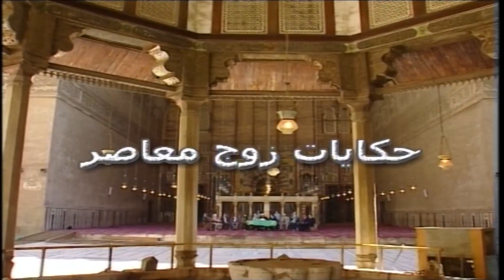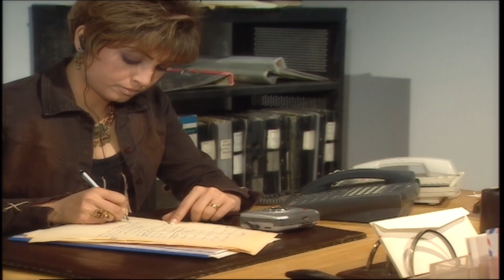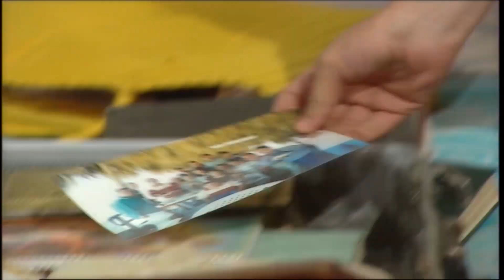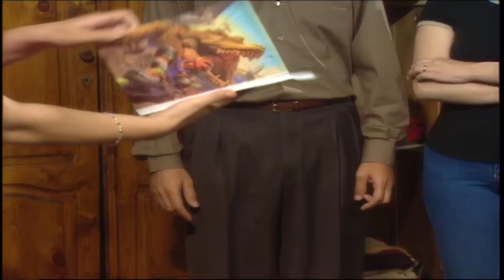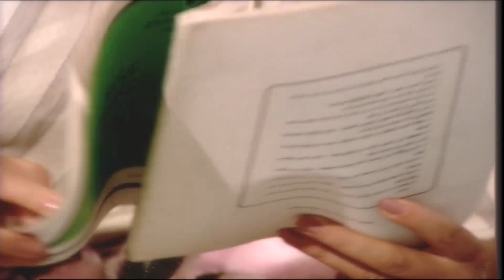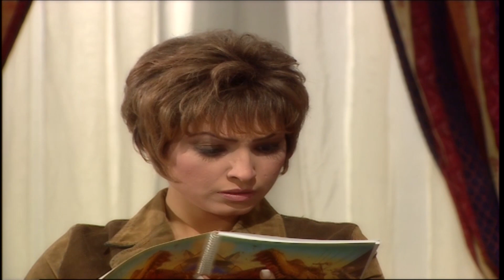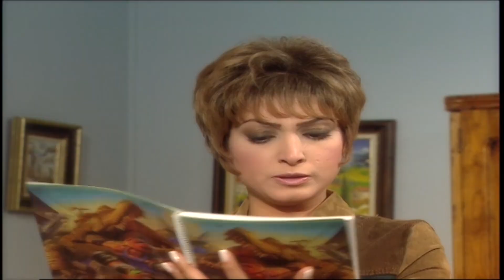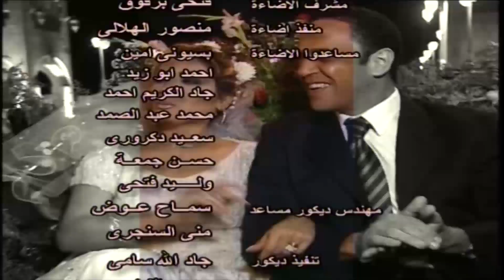مسلسل حكايات زوج معاصر الحلقة 15 - سامية جابت شغالة مؤهل عالي بس شكلها هتخطف جوزها وبيتها 😱